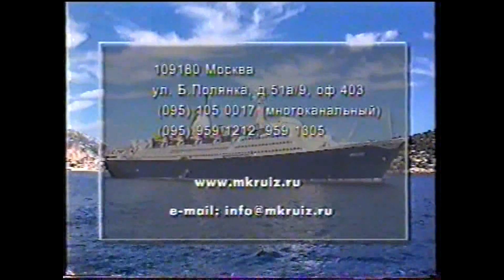Круиз на теплоходе Асседо (Шота Руставели) 2001